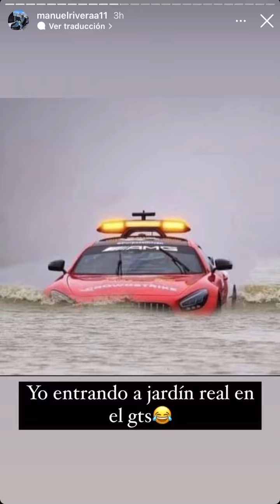Manuel rivera 11 responde qué pasó con su amg gts 🏎 🥺 una lastima ☹️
Manuel rivera nos cuenta en su Instagram qué pasó con su amg gts, según no cuenta que fue problemas con una repro y más…